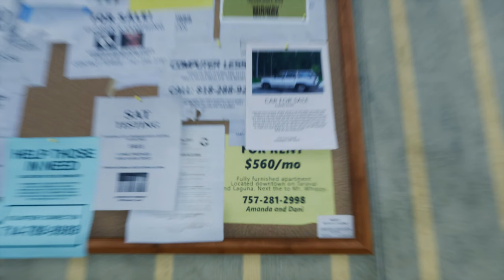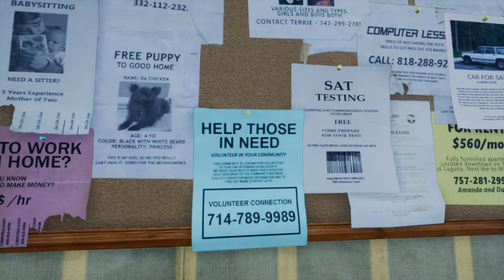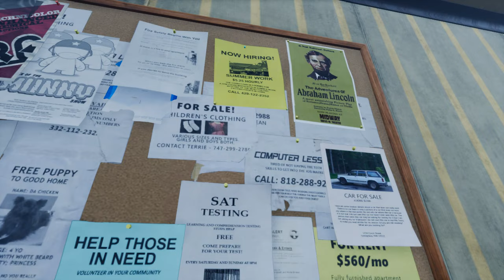Mist Survival (beta) Black Hoodie Style. Ep 1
Join me, The Man In The BlackHoodie, as I jump into the Mist Survival beta. New game play, New points of interests, New way's to survive. Let's Go!

I had to start a new game due to a game glitch. It seems to be going much better now.
Good day.